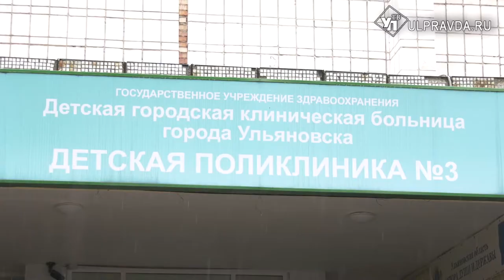Вакцина снова в городе. В ульяновских поликлиниках продолжается прививочная кампания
В поликлинике № 3 Детской городской клинической больницы проходит вторая прививочная кампания. До конца года запланировано привить свыше 155 тысяч детей Ульяновской области.